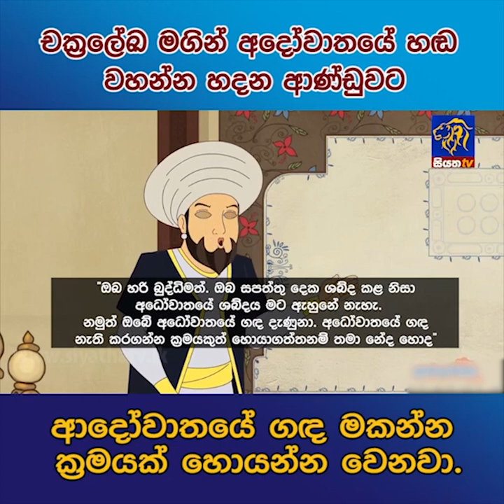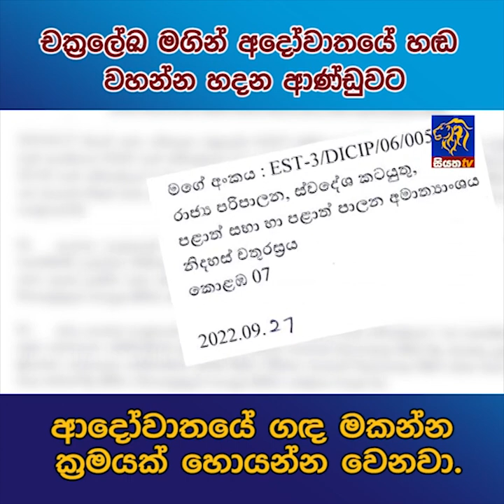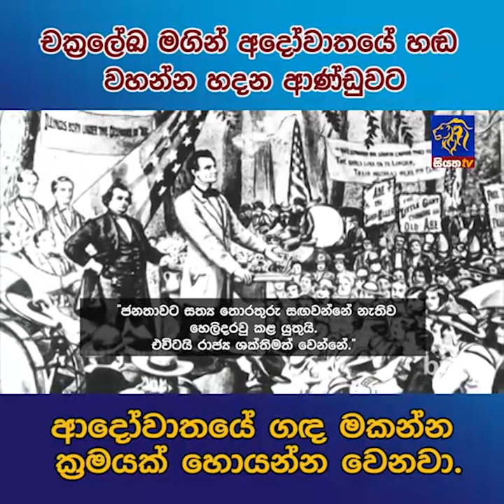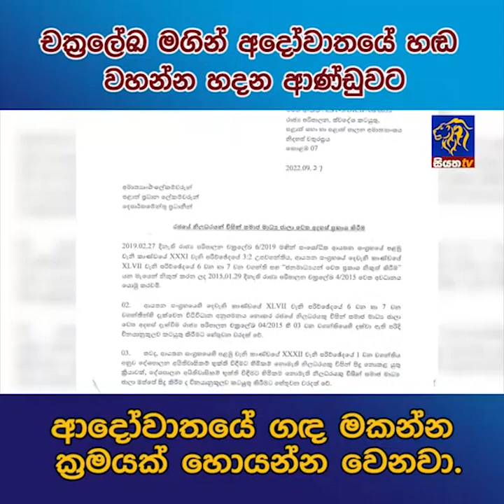චක්‍රලේඛ මගින් අදෝවාතයේ හඬ වහන්න හදන ආණ්ඩුවට අදෝවාතයේ ගඳ මකන්න ක්‍රමයක් හොයන්න වෙනවා | Siyatha News